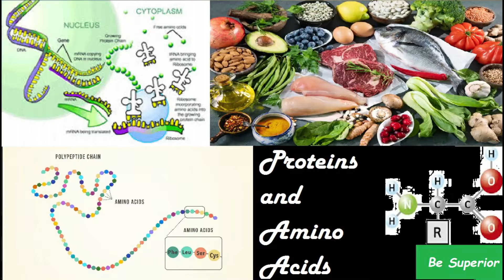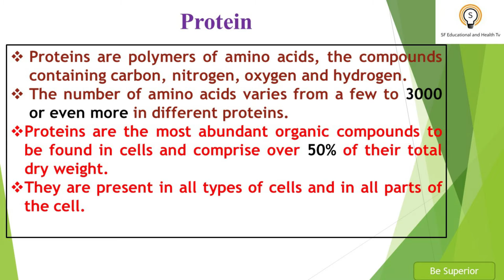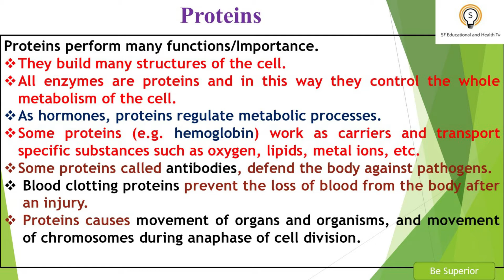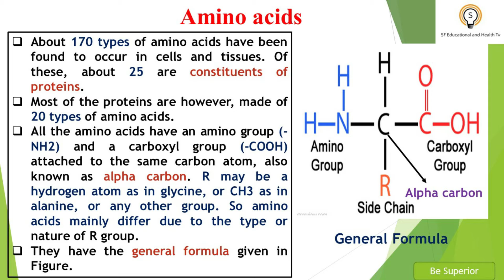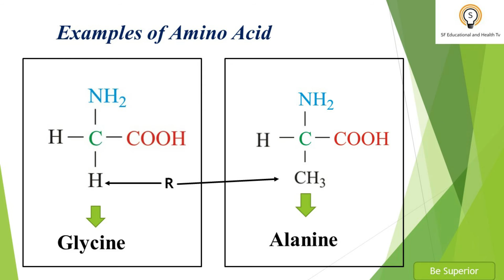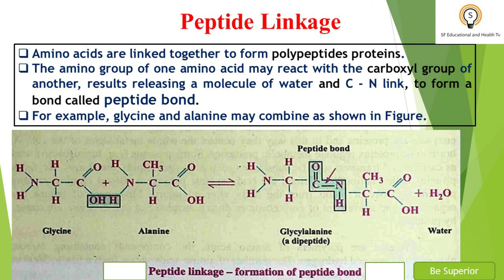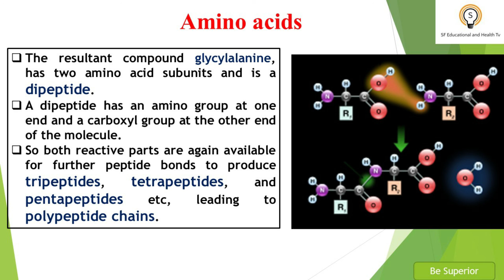Introduction to Proteins and Structure of Amino acids: Biological Molecules, Biology 11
In this online lecture, We explained Inter part 1 Chapter 2 Biological Molecules.The topic being discussed is Introduction to Proteins and Structure of Amino acids.